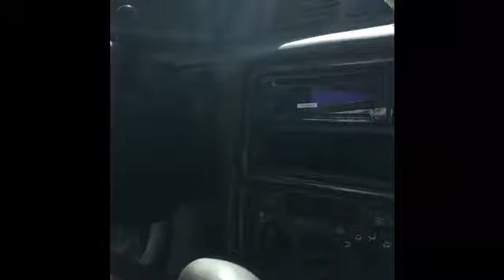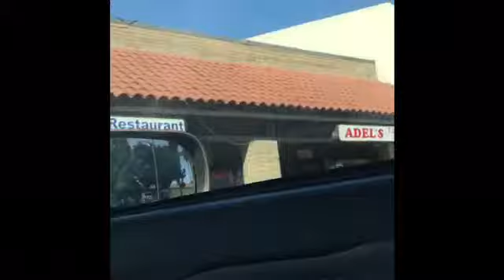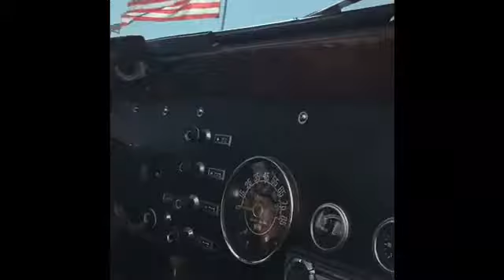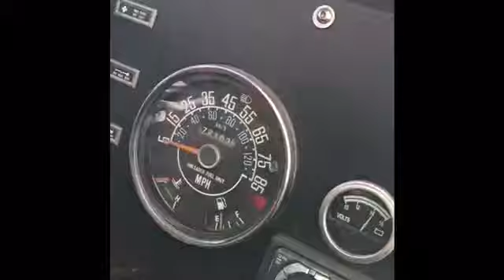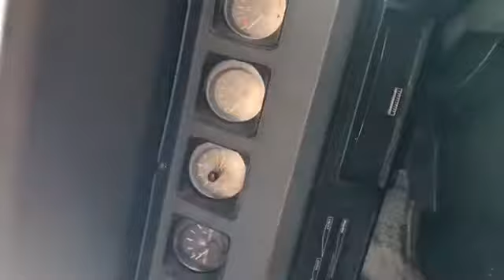Starting cool cars at a dealership with my dad.